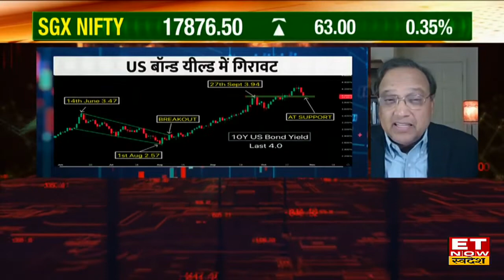JP Morgan की US Inflation Report के बाद कैसी रहेगी US Market की चाल पर जानें Santosh Rao का Outlook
Manhattan Venture Partner's Santosh Rao in an exclusive interview ET Now Swadesh
Manhattan Venture Partner के Santosh Rao ने JP Morgan की US Inflation Report और Global Market की चाल को लेकर ET Now Swadesh पर Exclusive बातचीत की, उन्होंने बताया कि ग्लोबल मार्केट में गिरावट आई है लेकिन बाजार में आगे और slow down आने की उम्मीद है, अभी बाजार में inflation जारी हैं। इस समय बाजार पर bullish नजरिया रखना गलत होगा, आगे भी Fed rate hike जारी रहने की उम्मीद हैं।